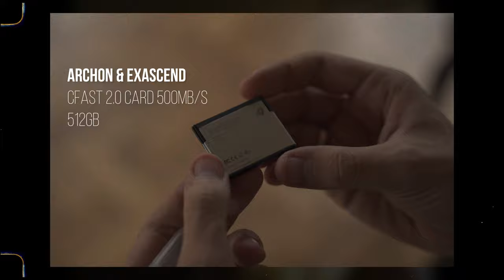The library. Red Komodo cinematic scenes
Lighting schemes, filmmaking tricks, and 30 pages of concentrated information with examples.

Despite the noise in the dark key scenes, I decided to give this camera a second chance. I filmed a short cinematic video, and I must say the RED Komodo performed impressively. As a colorist, I appreciate its extensive dynamic range, true-to-life skin tones, and the advantages of its global shutter. This is not a commercial statement, but my genuine opinion.